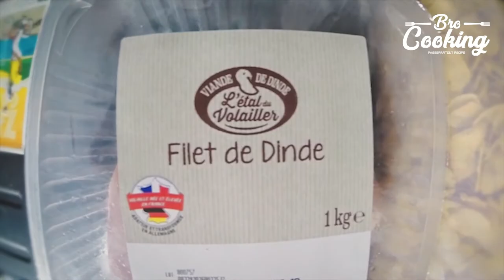RECETTE TENDERS DE PASSEPARTOUT - BRO COOKING EPISODE 1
Voila, après une année de promesses, d'attente, le voici... Vous l'avez attendu et nous l'avons fait !

BROCOOKING est là !
Passepartout, vous proposes sa recette de tenders de poulet/dinde pour tous les amateurs !

C'est hyper simple à réaliser et voici rapidement la démarche à suivre.

Il vous faut :

Poulet / Dinde
Céréales natures
Oeufs
Farine
Epices diverses, selon vos préférences.
Huiles de friture (Best Graisse de Canard)
Yaourts natures (pour attendrir la viande, laisser mariner)

Si vous avez des questions, n'hésiter pas à les mettre en commentaire et j'y répondrai avec plaisir !